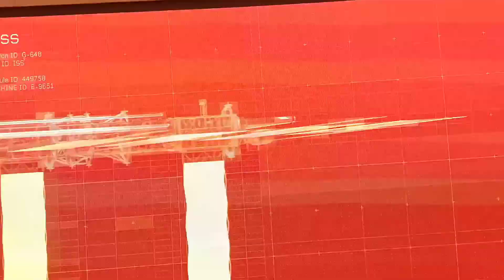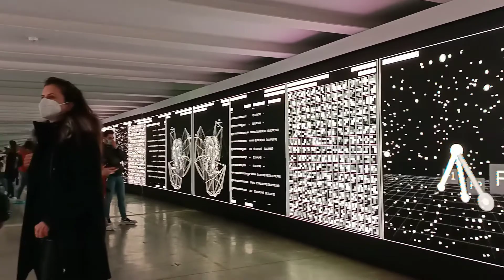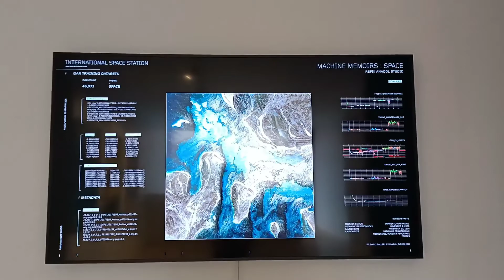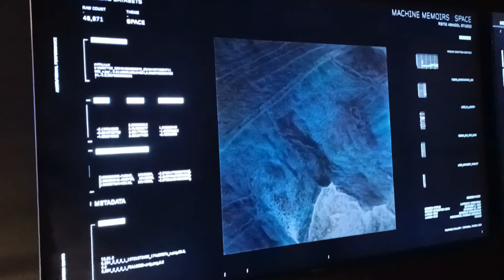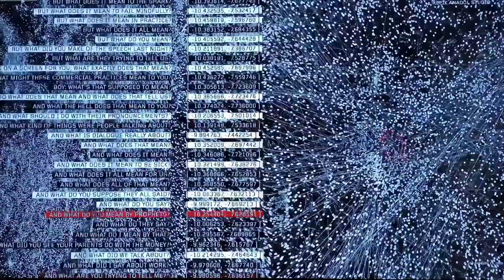Pilevneli gallery istanbul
Pilevneli gallery ,kalian wajib datang ke Pilevneli gallery guys Karena tempat itu keren banget ,permainan optik dari komputer yang disugukan di layar lebar seperti berada di dalam imajinasi Pilevneli gallery beralamat di Dolapdere kalian bisa datang pakai taksi atau bagi kalian yang stay di taksim bisa jalan kaki ya guys Pilevneli gallery .ayo guys datang Dan kunjungi Pilevneli gallery dan rasakan sensasinya ketenangan NYA ,pasti kalian Akan suka ..